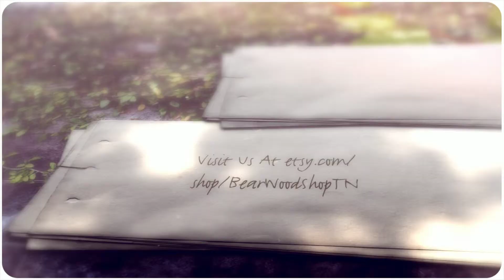Personalized Wooden Heart Sign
Engraved Rustic Heart Wall Hanging